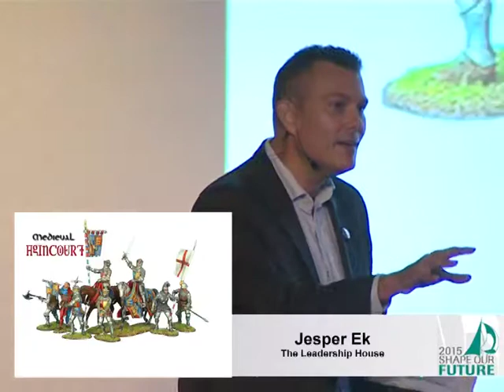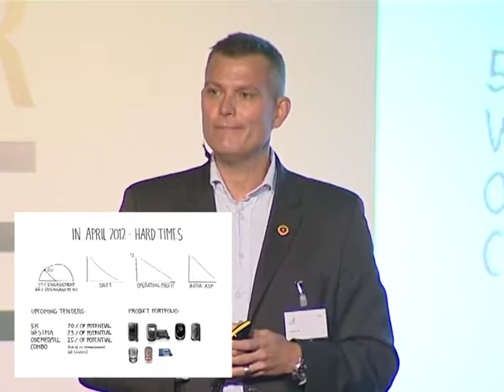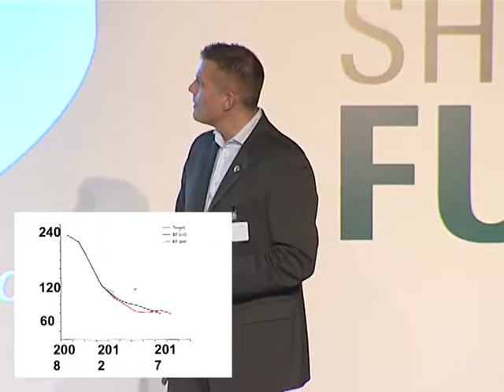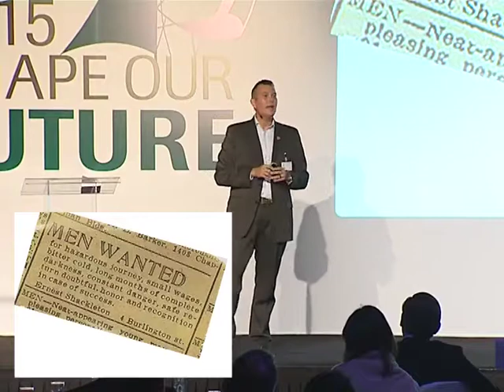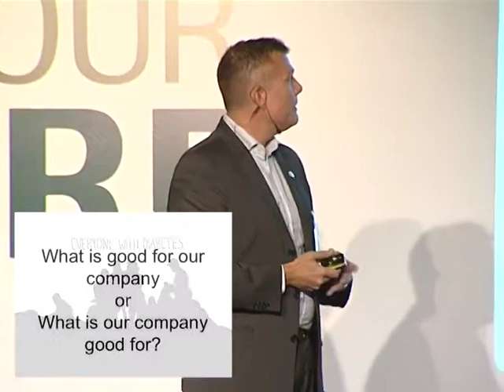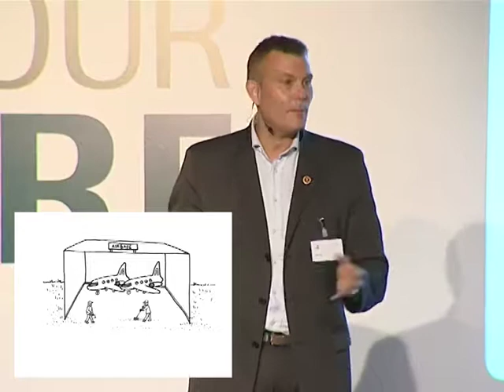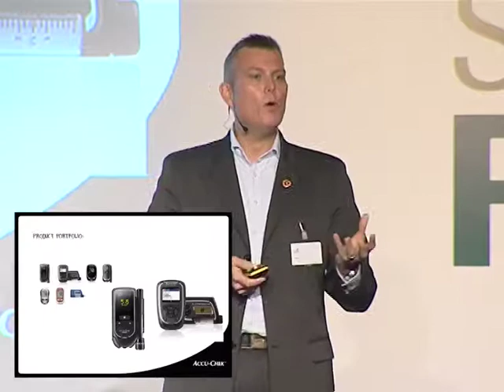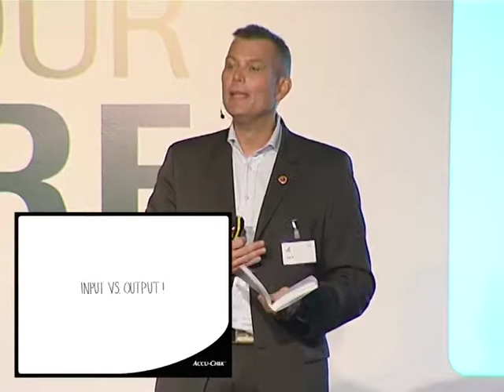Jesper Ek, Leadership Toolbox - Storytelling and Leadership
This talk is from a meeting in Dubai in 2015 and it is about the power of a People first mindset and how engagement can drive increased sales and profit.